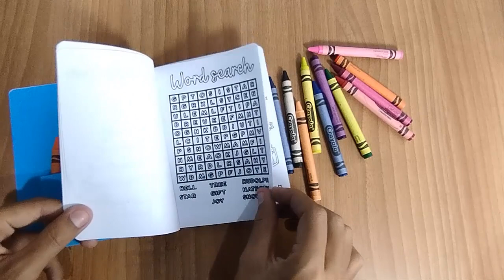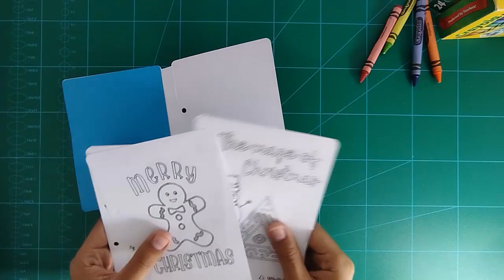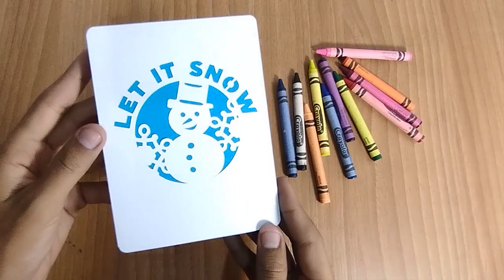Christmas Snowman Activity Book for Kids | Coloring Book Template | Cricut Silohuette Cameo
Etsy shop

In this video we show you how to assemble the Coloring Activity Books for kids. You can get the SVG template in our store. We have many more designs. You can use it on your machine Cricut, Silohuette Cameo, Brother ScaNCut, and similar.

Visit our stores in Etsy to find more designs:
Geproing: